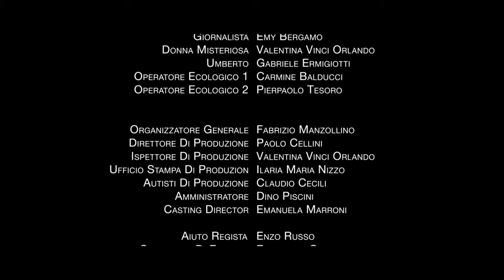SUPER ITALIAN FAMILY - S01EP03 (eng subs)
SUPER ITALIAN FAMILY,
una web series ON LINE dal 13 dicembre 2016

La famiglia Italiana ai tempi della crisi economica, culturale e morale.
Un’humor nero, politicamente scorretto, con uno stile dinamico,
e dissacrante.

scritta e diretta da Daniele Esposito e Gabriele Galli
prodotto da FJFM
con
Michela Andreozzi, Edoardo Pesce, Toni Fornari, Giorgia Trasselli, Annabella Aurora Calabrese, Paolo Roca Rey, Arianna Vignoli, Bruno Bilotta, Massimo Corvo